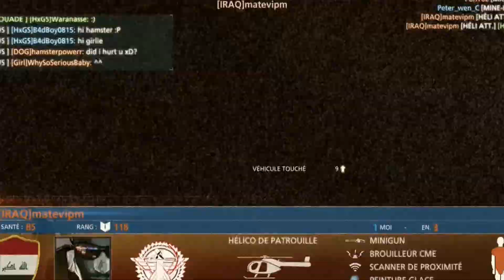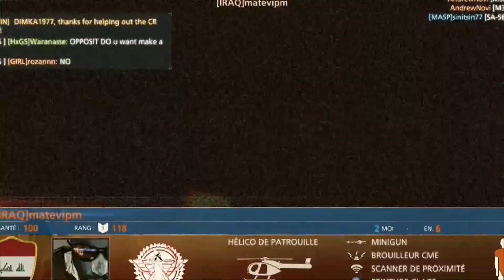matevipm - Battlefield Hardline feat Waranasse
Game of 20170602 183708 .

112krisu
133_th
13YearsASlave
19-Becky-87
1korki1
1PARA-Warden
1-Viktor-11
28-Black_2xl33t
2Skin-Hooligan-
3badi_35
3lectric_Violin
4ester28
4K36
5420trevor
5igi3lue
5Nikolay532
620slon620
666_ArO_666
666MEFISTOFEL999
66Guten
6oktober
777draconus777
88serioussam
A_Kodak_Moment
A1X1
Aad_B1998
abarthgtv
Abo0odyTheKing
AceMike1234
actionlevel-ip
adamowich
Adem9484
advancetom
AERA_YIOURIA
age-AUT
agenteea
AHGamer111
Ak1nchi
akaFysher
Akak1001
AkkadianAssassin
AK-MP47
albki
AlcaTrash1
AleDiaz20
Alekko4811
Aleksandwr9
Alenkys
Alex17_061
AlexCorny
alexdu78220220
alexerobert1983
AlexeyYashka2228
alexis573
alexmarzo17
ALFAM1K3FOXTROT
algill7
alifax1968
alikos-bad
alimitary
AliTheChemical
all3zzz
alonsc2003
alszaf89
altti9669
alwafi2006
amazing_prei
amyu98
Andi_1809
Andorv12
Andreas919
AndreMariooo
AndrenoZeto
AndrzejWW
AndySpeed-88
ANGELPILLO
Anim_PTG
Anodynos1979
Antitoxis
antoine6x
Antonello_FDG
Anyxie
apk-camper
Apocaliyipto
arch_magdy_2022
arjantjuhh
arkweakz
Armendlkv
Arnaud90850
AronAxe
artembulgakov
askindingec
astra399
AsusMetalPT
Atom48
atomicpulse
Avaia11
b1ackb1ackheart
baatmaanomg
badzig
Baiketa
Baj3rR
Banana83Joe
BaRbApEpE
BARROSU
BatterzBay
Battleguy48
Battlesheepp
Baza40
Beanos2000Gaming
Beer_Hunter911
Belfisto01
bellaballa
BeNBaD-BF
BenOrigi
Benzmann
Berat_Predator
bertice
Best_Sniper_M98B
bfh-linards
Bierbauchi
BIG_A1414
BIGDICKQT
BIGgunsinyourASS
Big-M181
bigoz1234567
biker13400
BillLT
bin_gonzo
BinEineKatze
BINO_7_1994
biodump-es
BlackGuardsman
Blazo99
BlobPeterson
BloodyCrip
Bobbybob343
Bobolapizza
BoJI4apa_72pyc
BombaSan
BOMBERKATS
bon3-2709
boodmaster
BOOYAKASH4
borsuk002
Bosniake92
breizhdu22
Brekovsky
BrOw3R
Brownpiggeh
BSDdfaf
btspeper20
Bubba_Rogowski
Bubzeleeb
Bullet_proof1970
Buny4min
burdis963
Burton_Clay
c4e-matze
caddy1965
caiuskhan
calichet2000
CallMeGero
CAMOV1969
captainnosferatu
CaptainTourette
Carmaicle
castordeguerre
CefaloJr
ches02rus
ChiamamiFrost
Chiquita_1xl33t
Chris-Buster-B
Chrissa94
Chrissy2k16
christos196611
CichU1200
cjanton1995
clakos91
clanheneghan
Col_Santos
ComanCHE_ozzy
comissarAnton
Consi4201
CorpTexasRanger
CostcoCookies
CottonEyeRick
Cpt_Target
CrashTrack
CrayonPlays
CrazyAnimal75
cRcKdwNI_I
CrimeSon0
CRO-Purger
Crussfire
ctegclaude
CuiveHD
culbr19
cyber140
Cynthiatao
Cysticator
Dacian_the_Red
dacianbos
DaddyMgh
dahistrix
Daitro321
Damian_Bubble
dan1985ny
DangerousBambi
daniel203201
Daniil19
Danniboy2205
Daredevil433
DaRK4GRaF
DarkForce222
darkgh0s7
DarkkliNe
darkslipe
Darth_Lalles
DarvyLokys
Dat_Ass1488
Dausendsassa
DAVID35416
david56bzh
Deadstoun
DeAglex1997
DearPage25
Dedok6226
Delikatess-Toast
DeliveredSix9
deltamike73
Der_Benutzer01
DerFelix_07
Dergnom13
DerryMod
DesertHoboKenobi
destructionsquad
DEVILWOLFDANTE
DewinPL
dfsdfasdas
dibettalesang
Diktator92
Diman_35_RUSS
Dimitrius_42
dingse1889
DirtyLeader_DHF
dirtyleader-jr
DjKaNhA
dKOTb
dmitrilessy
dogmaker2015
DoktorRevolver
DOOM77X
Dread120
drglock2010
Droga_Portorozh
Dunchess
dvckerino
Echolot_4199
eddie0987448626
EDM_Samurai
EduardoSagrilo
Egaruoc
EgemenKucuk
Egnimous
elitegamer1122
emet109
emosiu
Engalla
Enrico1224
ent_69
EragonX0852
ErenDjager
eric52672